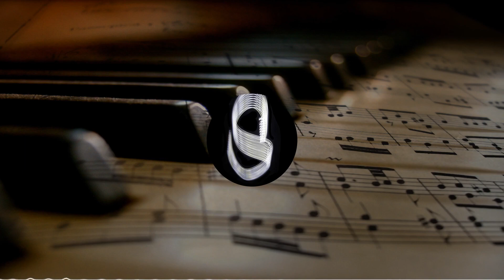Beethoven - Moonlight Sonata [Música sin Copyright]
❗ Importante: Eres libre de usar esta canción en cualquiera de tus vídeos, pero debes incluir lo siguiente en la descripción de tu video (copiar y pegar):

All rights to these tracks belong to their authors, who left their free use in exchange for recognition for their work under our use policies.
In case you have any issue with the image / song / video, from broken links, copyright claims, or warning by someone using the music without giving credit or selling the music, you can report to the following contact: spacesoundss @ gmail. com.